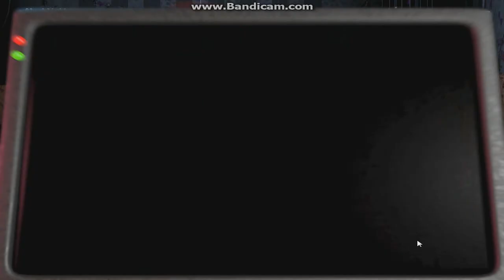FIVE NIGHTS AT FREDDS' 2 Scott Cawthon SCARY Gameplay-Part 2 CHIKA BOTOX?!?!?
Hey how are you all doing today as you all know or should know (hint hint) I am TDCROX5! Anyway int today's video we are playing the very scary, overwhelming, and stressful game Five Nights At freddys' 2! I am only on night three after watch this video but I just wanted to keep it slow and just enjoy a really fun and well put together game, and on that note I must thanks you all very much for watching and I will see you in the next one.

Five Nights at Freddy's 2 is the second game in the series following Five Nights at Freddy's. It was released on Steam and Desura on November 11th after a delay in the demo being released.